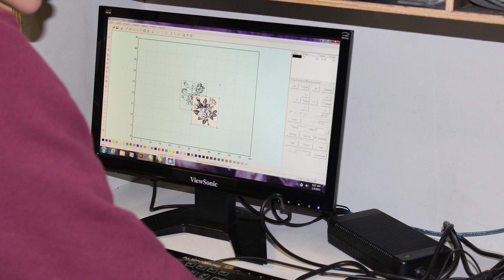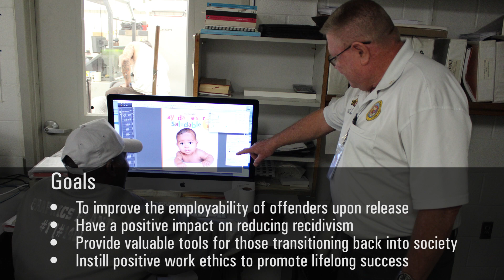MCE STORY FEATURE: Winnie Bronwynn